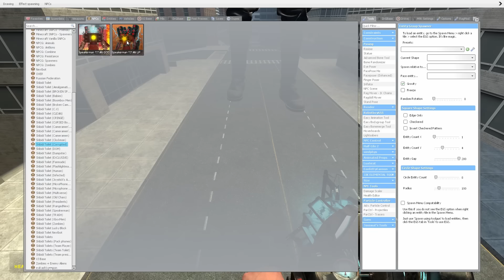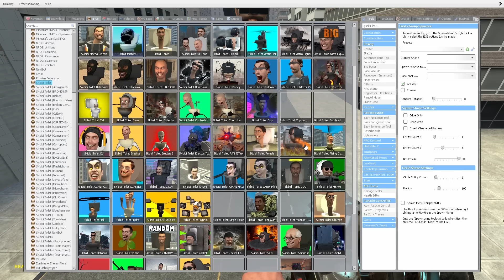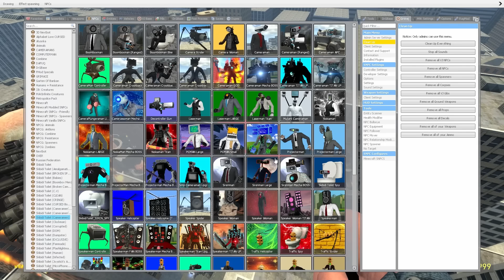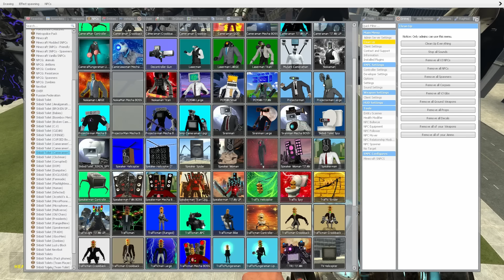CLOCKMAN CRAB CONTROLS and TANK GMAN GOD they set up an ambush for SKIBIDI TOILET In Garry's Mod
CLOCKMAN and TANK GMAN GOD & UPGRADED CORRUPTED TITAN SPEAKERMAN CRAB CONTROLS they set up an ambush for SKIBIDI TOILET, NEW FIGHT In Garry's Mod tv girl skibidi